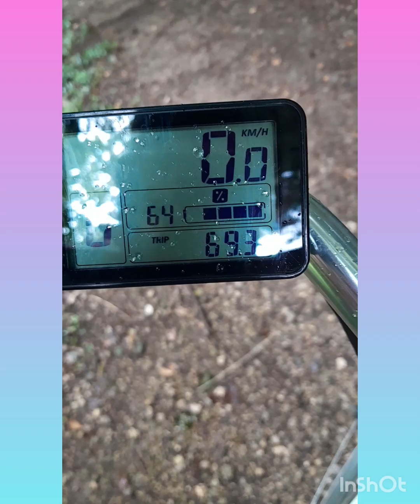Arbeitsweg durch die Natur im Regen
Hallo meine Lieben Freunde, Zuschauer,
Kommentierende, Interessierte und viele mehr.
Hier zeige ich Euch ein Kleinen Ausschnitt von 1 Arbeitsweg.
Ich fahre lieber ein bisschen länger und dafür fahre ich in der Natur spazieren.
Balsam für Die Seele was für ein Geschenk.
Danke Leben, bin so glücklich, liebe es Velo zu fahren.
Egal was für Wetter AUSSER BEI GLATTEIS UND SCHNEE.

Sende Euch von Herzen alles Liebe.
Kiara